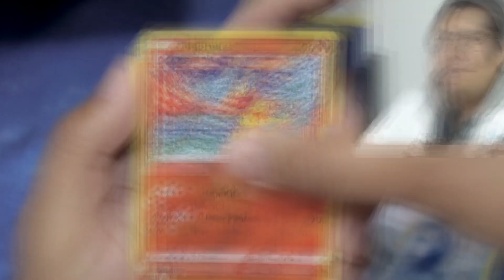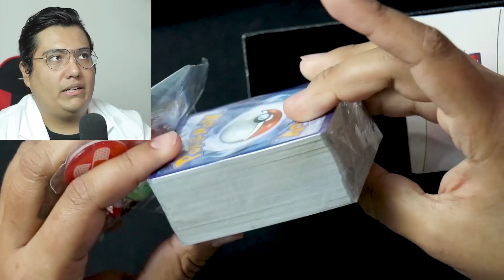Si estas EMPEZANDO EN POKEMON TCG, guía para comenzar a coleccionar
Que tal entrenadores hoy les traemos un vídeo con nuestras recomendaciones para todo aquel que quiera iniciarse en el mundo del TCG de pokemón recomendando los productos que mejor pull rate tienen (aunque a nosotros nunca nos va muy bien) pero estamos seguros que a ustedes si.